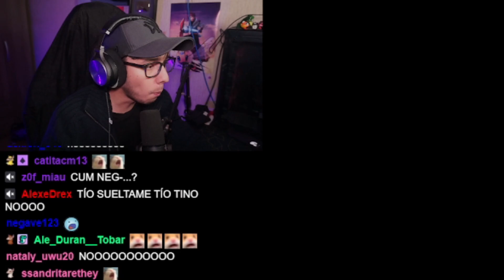ÉL ME PERSIGUE... 😧